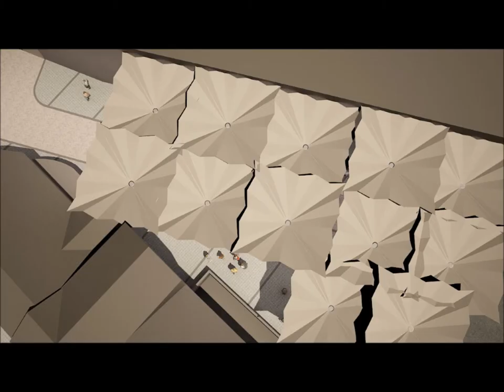THE SQUARE CLAREMORRIS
The Plaza, Events Area & Car Park Project